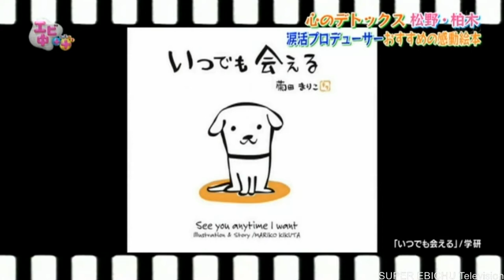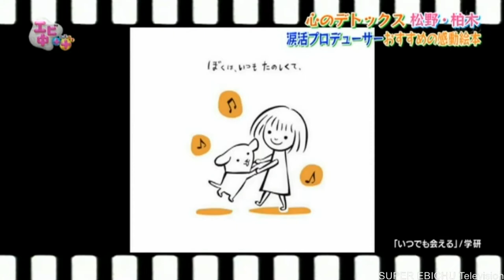【号泣】感動ストーリで松野・柏木が・・・